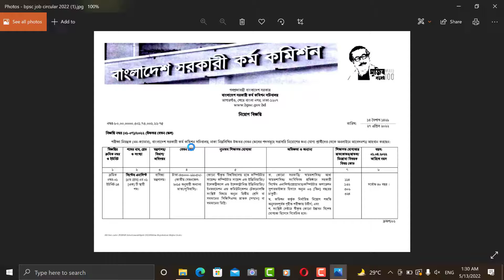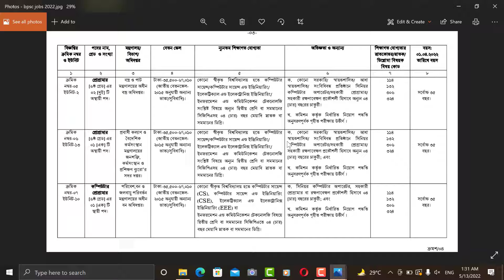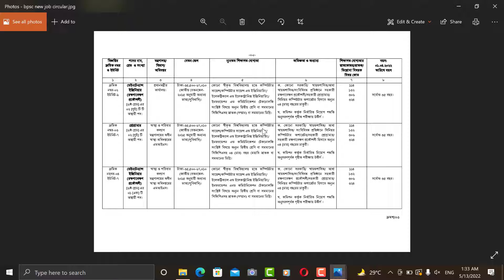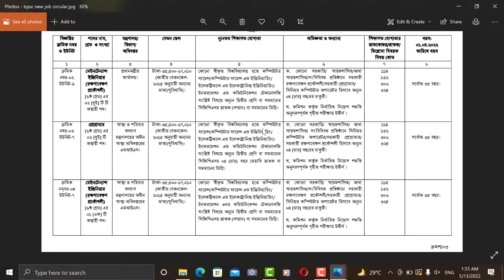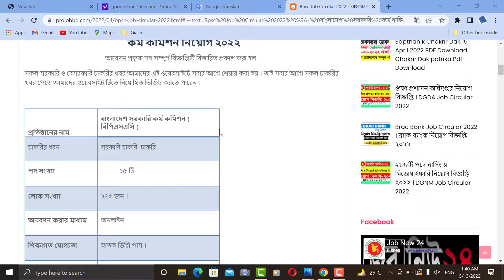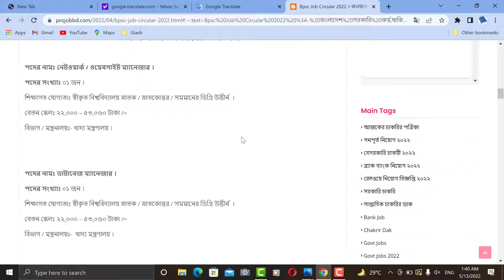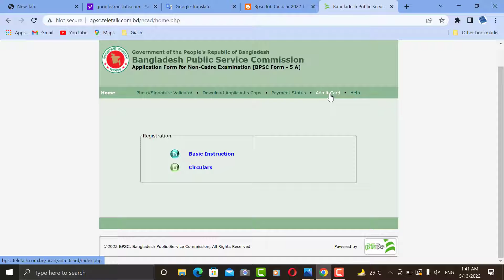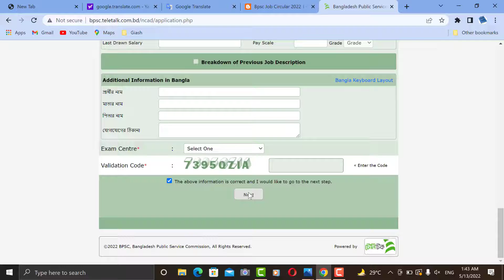government job circular 2022🔥২৮৫ জন কর্ম কমিশনে চলমান সরকারি নিয়োগ বিজ্ঞপ্তি ২০২২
bcg job circular
Work Commission Job News 2022